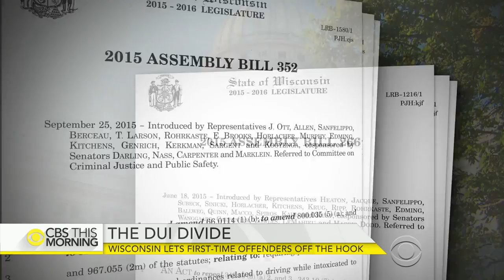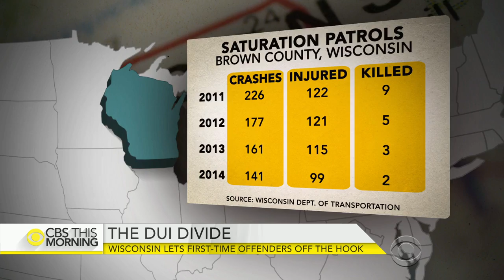Wisconsin’s DUI divide lets first-time offenders off the hook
Wisconsin is the only state that does not criminalize first-time drinking and driving offenses. It also boasts the nation's highest level of binge drinking. Peter Greenberg reports on the costs of incidents related to excessive alcohol consumption in the Badger State.